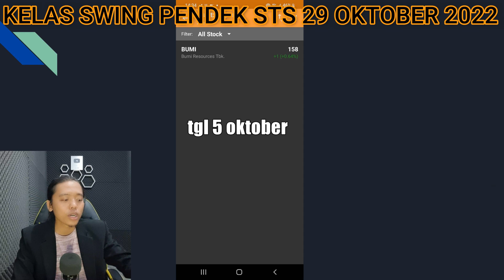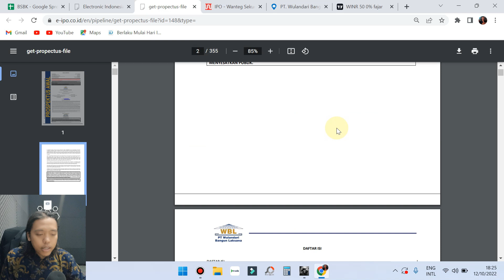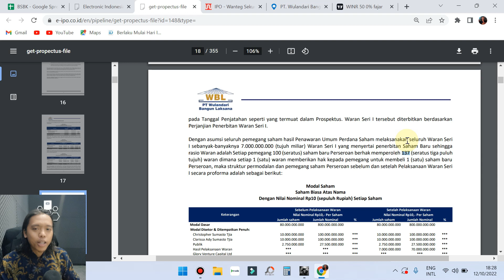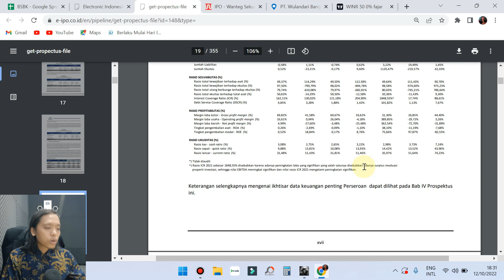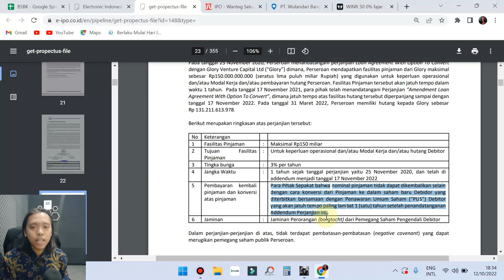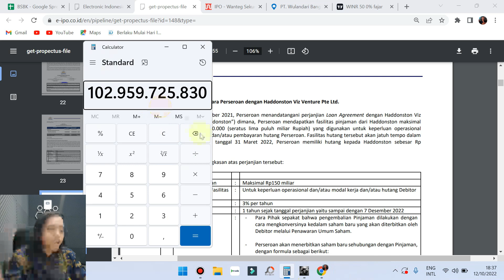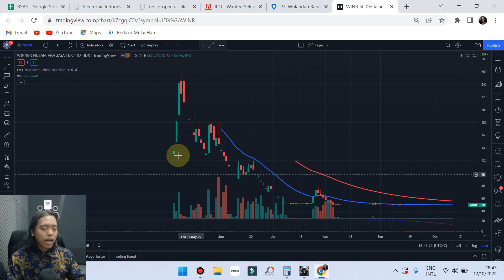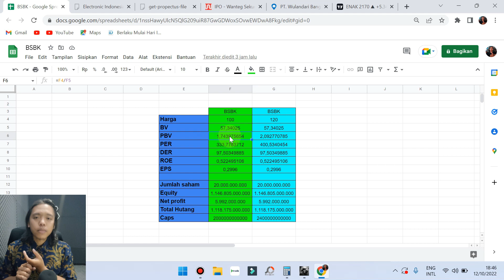Potensi cuan Bagger dari IPO saham PT Wulandari Bangun Laksana Tbk ( BSBK ) bonus waran 100 : 137